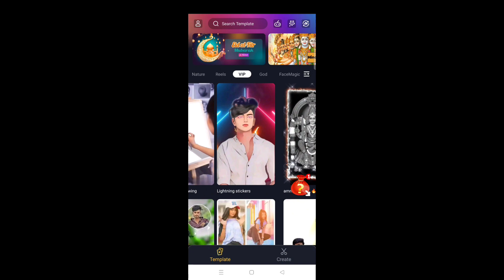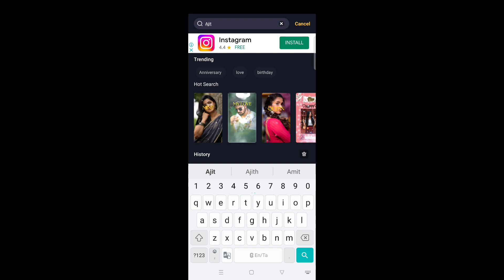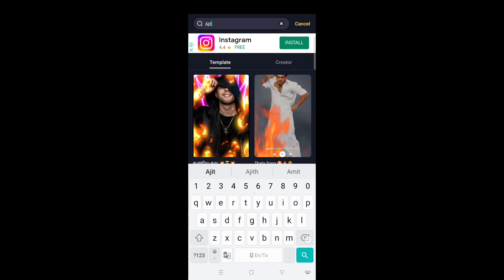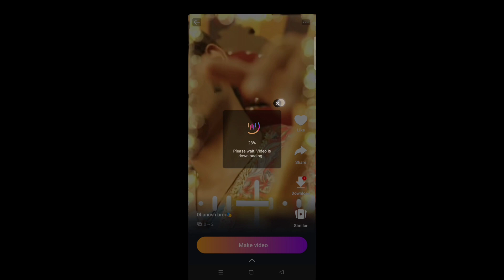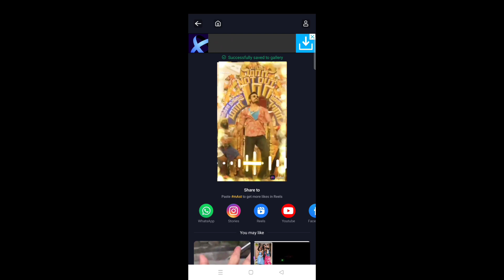mast status app How to use this